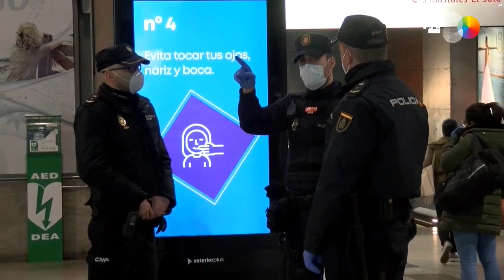Com diminuição de restrições, Madri distribui máscaras em metrôs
Madri, 13 de abril (EFE) .- Após a hibernação econômica, cerca de 300 mil pessoas voltaram para o trabalho presencial em Madri, nesta seguda-feira, de acordo com os cálculos da Comunidade de Madri. O primeiro dia de volta ao trabalho foi realizado normalmente e sem multidões nas estações, bem como na distribuição de máscaras.